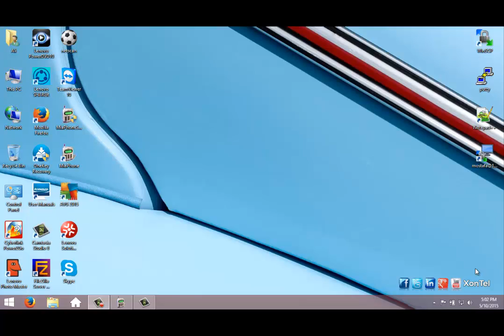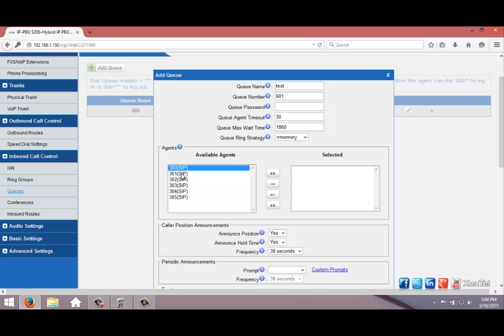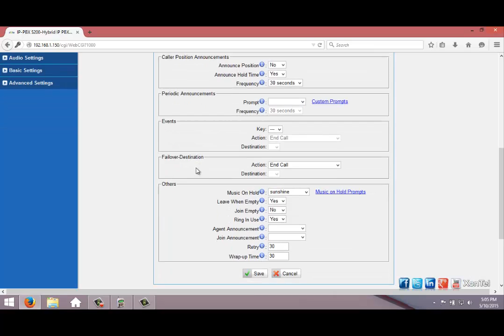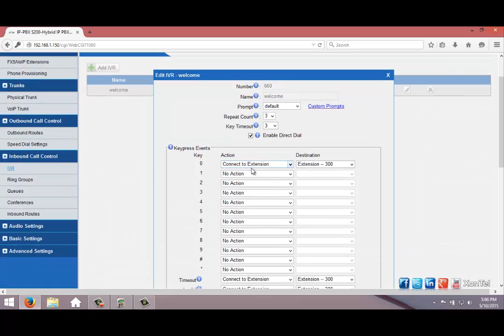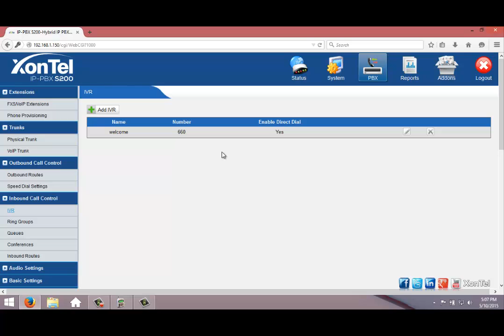How to create Queue on XonTel S50 S200 PBX Arabic _زونتل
زونتل - XonTel